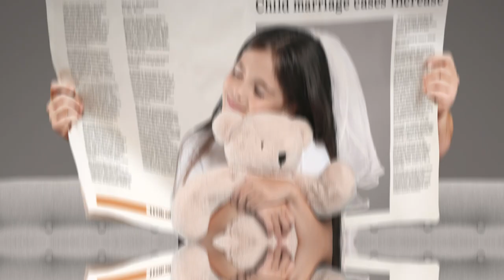The project "Violence news" for Unibank (short version)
Crime, violence, and discrimination against women have recently increased in Azerbaijan. These issues are frequently covered in the media.
People become indifferent as the media highlights the problems. They simply read and pass by, as if these have already become the new normal.
Although most individuals disagree with this way of thinking and discrimination, they do nothing to prevent it. They just turn a blind eye.
We also wanted to bring attention to this issue at Unibank's initiative. We wanted to demonstrate that each piece of news points to fundamental societal issues.
Our messages were in this direction. We proved that the problem is not only the news, it has evolved into an issue that can be faced at any moment, anywhere, even at home.
Posters aimed at raising public awareness quickly became popular on social media.
Social media pages, people organically made shares. 90% positive feedback showed that the project has reached its target.